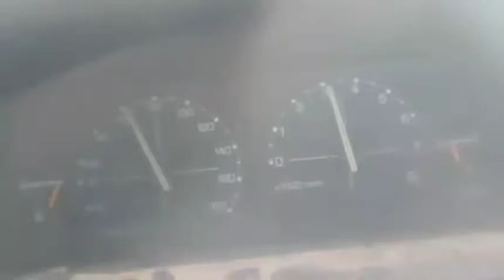PROTON SAGA STOCK 4G15 BOLT-ON GARRETT TURBO TOP SPEED [repost]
Stock engine 4g15p with Garrett Ar-48 turbochanger
Boost 0.5 bar